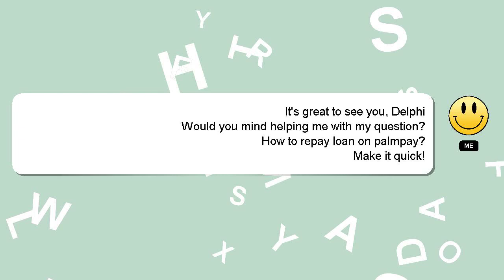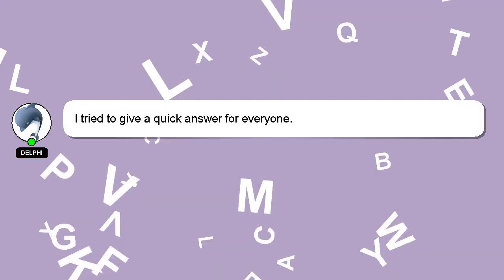How to repay loan on palmpay?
A quick introduction about me, Salutations, my name is Delphi. I can help you find the answers you are looking for. - How to repay loan on palmpay?

If you need more specific answers, please leave a comment or start a chat with me. I will 'heart' your answer to show my gratitude for your contribution.

*2 What we are experimenting :*